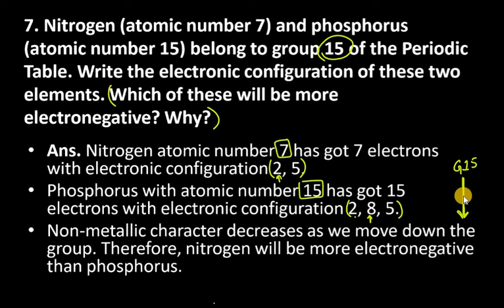7. Nitrogen (atomic number 7) and phosphorus (atomic number 15) belong to group 15 of the Periodic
7. Nitrogen (atomic number 7) and phosphorus (atomic number 15) belong to group 15 of the Periodic Table. Write the electronic configuration of these two elements. Which of these will be more electronegative? Why?